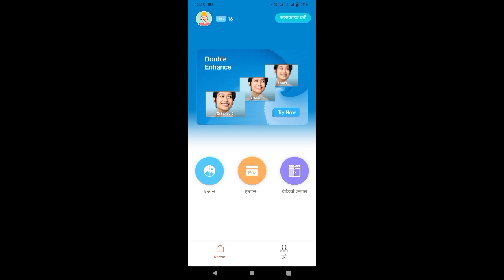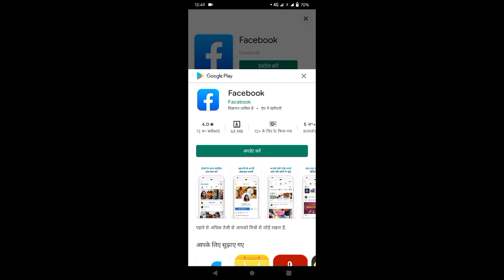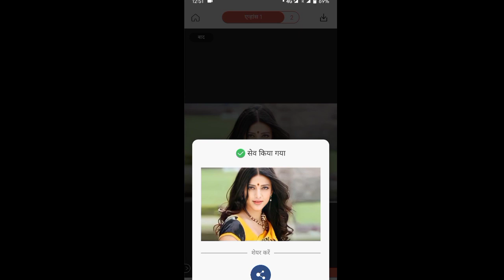EditingSeekho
Lightroom Editing
 New Latest photo editing
 picsart mod
 snapseed mod
 Snapseed skin smooth photo editing
 Snapseed glowing face effect photo editing
 Photo mein Chamak Kaise Laye
 Apni photo ko gora kaise karen
 Black photo ko gora kaise karen
 Snapseed brighter skin smoothness photo editing
 Simple face ko smooth kaise karen
 How to Snapseed smooth skin photo editing
 Snapseed bright skin photo editing